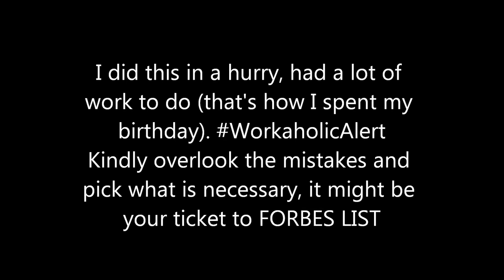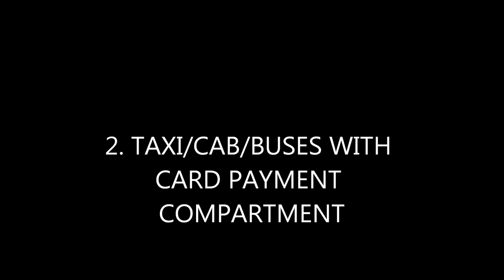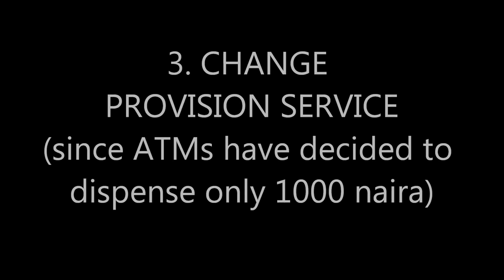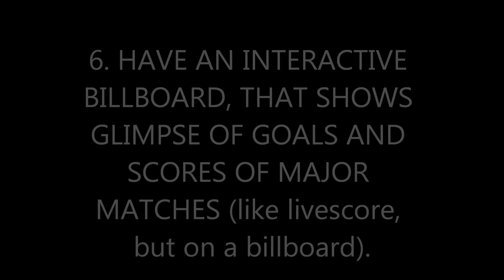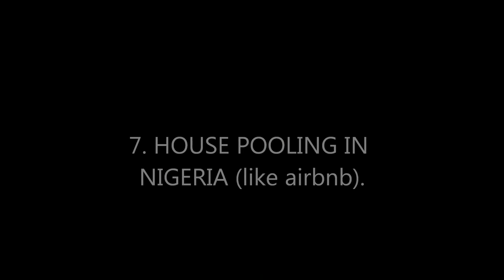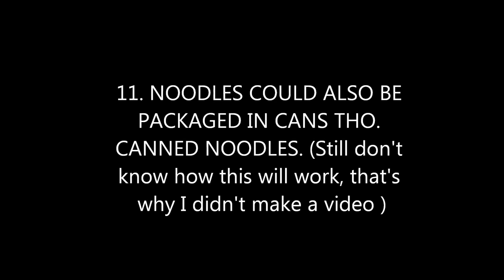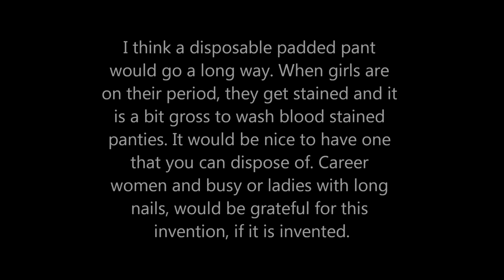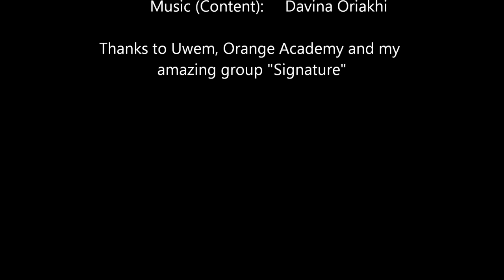21 ideas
It's world food day and I would be giving you food in a different way. I would be sharing ideas that can put food on your table as a way of celebrating my birthday October16.
Giving back is an essential part of life. This is why I have decided to give on my birthday and I think, it might spark up a thought, feeling, an idea or a business.
THE IDEAS:
STREET ROAD AND TRAFFIC SOLUTIONS
1. Organized Bus System (Not Like BRT)
2. Card Payment Compartment in Cabs/Taxi/Buses (Toyota and car makers)
3. Change Depot or Change Provision Service
4. Wider Roads and Special lanes for trucks (Lagos State Government)
DIGITAL TV SOLUTIONS
5. Make the decoder a router too for wi-fi (ACTV)
6. Interactive billboard showing scores of live matches and glimpse of epic goals, like live scores. It will make people pay for premium (DSTV).
HOTEL SOLUTIONS
7. House pooling (like airbnb).
8. Hotel by the Hour. It has to be coded sha, so you offer class at a good price without looking cheap.
NOODLE SOLUTIONS
9. Ready to eat noodles compatible with microwave. All you have to do is microwave it or add water and microwave it. Rather than cook with pot or kettle. (DANGOTE NOODLES).
10. Noodles on the GO/ Noodles in a Cart. Make noodles and sell in traffic, like they make coffee in a mobile cart. Call it mobile noodles, lol. (INDOMIE) or Noodles in a can for corporate people. I don't know how this can be pulled off tho.
ENVIRONMENTAL HAZARD/EMERGENCY SOLUTIONS
11. Waste management systems.
12. Emergency contact solutions inspired by customer service.
ADVERT SOLUTIONS
13. Interactive billboard with puzzles, riddles or traffic report. (AIRTEL)
14. Water inspired advert via light effects/impressions.
15. Glow in the dark beer or beer bottle (STAR/ORIJIN).
16. GLO should sponsor a glow in the dark campaign, GLO with pride, even in the dark, we are your light... (GLOBACOM).
AN IDEA TO HELP WOMEN ON THEIR PERIOD AVOID STRESS
17. Disposable padded/lined panties (ALWAYS PAD).
ART RELATED IDEAS
18. More on-stage performance concerts/shows or Awards that would be strictly on-stage performance (no lip-syncing).
19. Art Haven. An art mall, with weekly shows showcasing drama, music, pen art, writing, photography, art work etc. and have biggest performance hall for rent as well as an art school and art stores.
20. An Aboki Franchise or Aboki management.
21. LET'S BRAND NIGERIA. America is built on freedom and possibility. Let's build Nigeria on something strong and concrete. When you hear Nigeria, what comes to your mind? More detailed descriptions of the ideas are in the video or on the